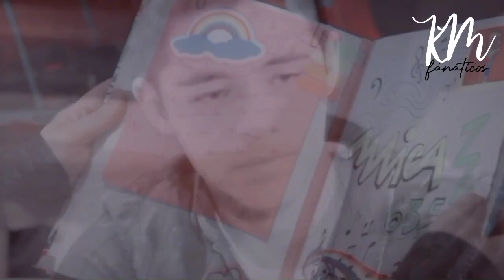~𝑵𝒂𝒎𝒆 𝑶𝒇 𝑳𝒐𝒗𝒆~ | Kally & Dante _Kally's Mashup_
➥𝐃𝐞𝐬𝐜𝐫𝐢𝐜̧𝐚̃𝐨「𝐎𝐍」

☕︎𝐈𝐦𝐟𝐨𝐫𝐦𝐚𝐜̧𝐨𝐞𝐬 𝐬𝐨𝐛𝐫𝐞 𝐨 𝐕𝐢𝐝𝐞𝐨 ☕︎

『 OBS:Nᴀ̃ᴏ Sᴀ̃ᴏ Mᴜɪᴛᴀs』「𝐊𝐬𝐊𝐬」

✍︎⌨︎...𝚅𝚒𝚍𝚎𝚘 𝙸𝙽𝚃𝙴𝙸𝚁𝙰𝙼𝙴𝙼𝚃𝙴!,𝙵𝚎𝚒𝚝𝚘 𝚙𝚘𝚛 𝚖𝚒𝚖.
꧁K-M Fánaticos꧂

☹︎❗...Por Favor...,DE FORMA ALGUMA PEGUE E REPOSTE O VIDEO!!!,ISSO E PLAGIO❗☹︎

「✍︎⌨︎𝙿𝚘𝚒𝚜 𝚊𝚕𝚐𝚞𝚗𝚜 𝚟𝚒𝚍𝚎𝚘𝚜 𝚍𝚎𝚖𝚘𝚛𝚊𝚖 𝚙𝚛𝚊 𝚜𝚎𝚛𝚎𝚖 𝚏𝚎𝚒𝚝𝚘𝚜,𝙰𝚌𝚑𝚊𝚛 𝚊𝚜 𝚒𝚖𝚊𝚐𝚎𝚗𝚜 𝚎 𝙰𝚞𝚍𝚘𝚜 𝚙𝚊𝚛𝚊 𝚌𝚘𝚕𝚘𝚌𝚊𝚛 𝚜𝚘𝚋𝚎 𝚘 𝚟𝚒𝚍𝚎𝚘.
𝙿𝚛𝚊 𝚟𝚘𝚌𝚎̂ 𝚜𝚒𝚖𝚙𝚕𝚎𝚜𝚖𝚎𝚗𝚝𝚎 𝚙𝚎𝚐𝚊-𝚕𝚘 𝚎 𝚙𝚘𝚜𝚝𝚊-𝚕𝚘 𝚌𝚘𝚖𝚘 𝚜𝚎 𝚏𝚘𝚜𝚜𝚎 𝚜𝚎𝚞☹︎☹︎☹︎」

𝐺𝑜𝑠𝑡𝑜𝑢 𝑑𝑜 𝑣𝑖𝑑𝑒𝑜?シ︎
𝑷𝒐𝒊𝒔 𝒆𝒏𝒕𝒂̃𝒐 𝒅𝒆 𝒔𝒆𝒖 𝑳𝑰𝑲𝑬!!!
𝑰𝒔𝒔𝒐 𝒎𝒆 𝒎𝒐𝒕𝒊𝒗𝒂 𝒂 𝒕𝒓𝒂𝒛𝒆𝒓 𝒎𝒂𝒊𝒔 𝒗𝒊𝒅𝒆𝒐𝒔
𝒆 𝒂 𝒄𝒐𝒏𝒕𝒊𝒏𝒖𝒂𝒓♡︎㋛︎
𝑃𝑜𝑖𝑠 𝑎𝑠 𝑣𝑒𝑧𝑒𝑠 𝑎𝑐ℎ𝑜 𝑞𝑢𝑒 𝑛𝑎̃𝑜 𝑔𝑜𝑠𝑡𝑎𝑚 𝑑𝑜 𝑚𝑒𝑢 𝑐𝑜𝑛𝑡𝑒𝑢𝑑𝑜...
𝐷𝑒𝑖𝑥𝑒 𝑠𝑒𝑢 𝑐𝑜𝑚𝑒𝑛𝑡𝑎𝑟𝑖𝑜 𝑪𝒂𝒓𝒊𝒏𝒉𝒐𝒔𝒐...
𝑂𝑢 𝑒𝑛𝑡𝑎̃𝑜 𝑓𝑎𝑙𝑒 𝑜𝑞𝑢𝑒 𝑔𝑜𝑠𝑡𝑜𝑢,𝑂𝑢 𝑜𝑞𝑢𝑒 𝑛𝑎̃𝑜 𝑔𝑜𝑠𝑡𝑜𝑢 𝑛𝑜 𝑣𝑖𝑑𝑒𝑜 𝑞𝑢𝑒 𝑡𝑒𝑛𝑡𝑎𝑟𝑒𝑖 𝑚𝑒𝑙ℎ𝑜𝑟𝑎𝑠 𝑛𝑒𝑠𝑠𝑒𝑠 "𝑷𝒆𝒒𝒖𝒆𝒏𝒐𝒔 𝑬𝒓𝒓𝒐𝒔" 「𝐾𝑠𝐾𝑠」

Serie☞︎︎︎;Kally's Mashup

Fandom☞︎︎︎:Kally e Dante

𝙊𝙗𝙧𝙞𝙜𝙖𝙙𝙖 𝙑𝙤𝙘𝙚̂ 𝙌𝙪𝙚 𝙇𝙚𝙪 𝘼𝙩𝙚 𝘼𝙦𝙪𝙞!!!
𝘈𝘨𝘰𝘳𝘢 𝘜𝘮 𝘉𝘦𝘪𝘫𝘰『𝙆𝙨𝙆𝙨 』
𝑩𝒀𝑬 𝑩𝒀𝑬👋

𝑨𝑺𝑵:꧁K-M Fánaticos꧂💞

➥𝐃𝐞𝐬𝐜𝐫𝐢𝐜̧𝐚̃𝐨「𝐎𝐅」